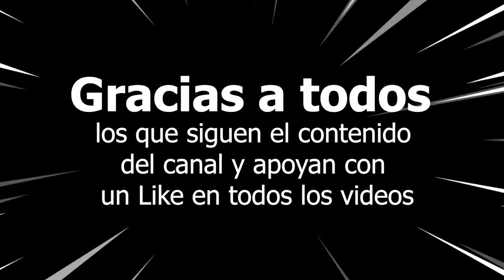¿ROBOT MÁS LETAL 2024? POR ESTO QUIEREN NERFEAR AL CURIE EN LIGAS ALTAS | War Robots WR